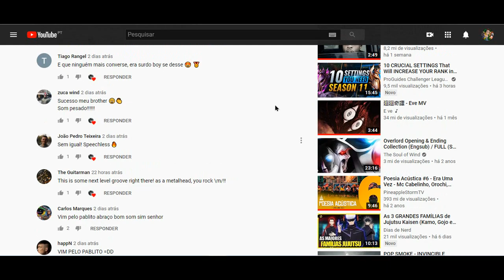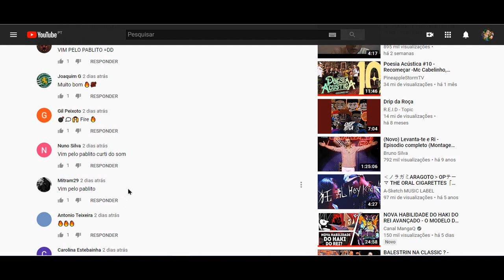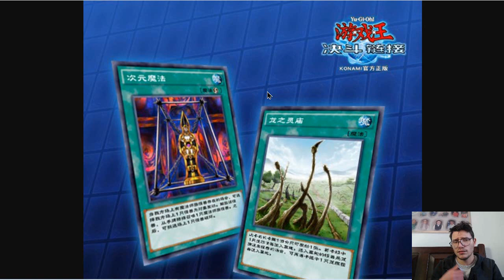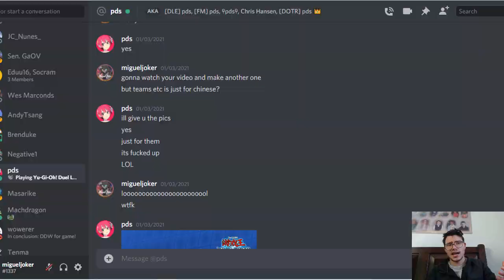EQUIPAS NO YUGIOH DUELLINKS JA EM 2021?? Yu-gi-oh Duel Links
Torneio Todas SABADOS 10H 140reais premio.